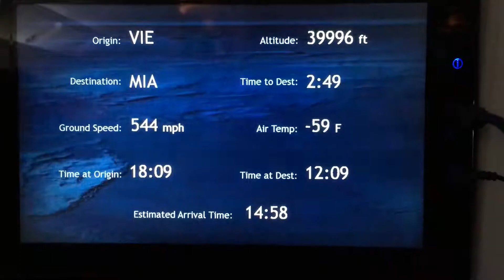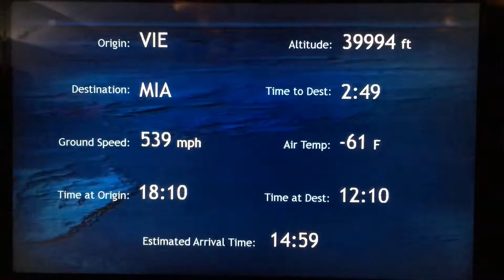W samolocie z Wiednia do Miami